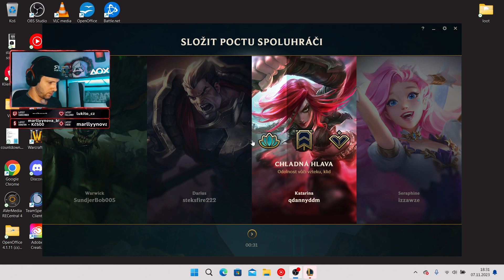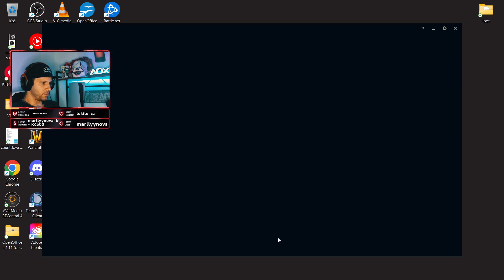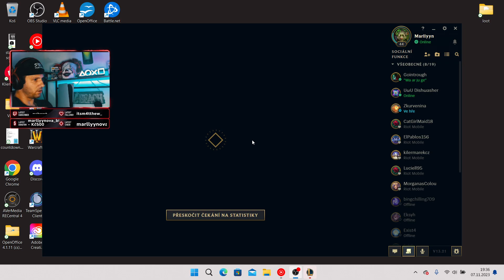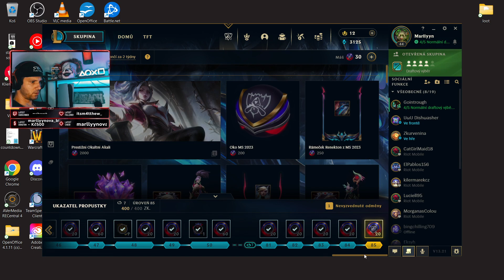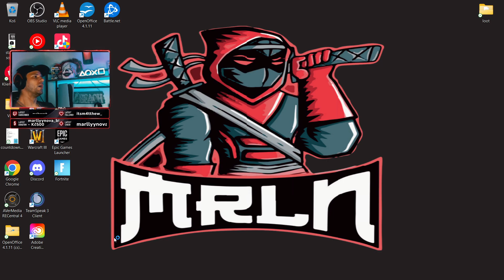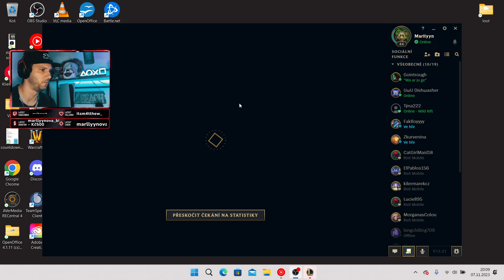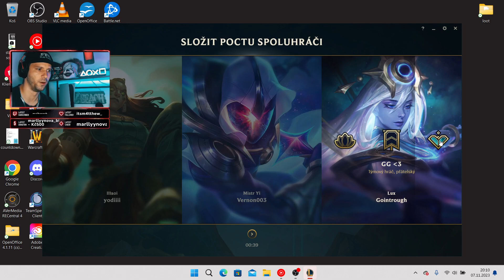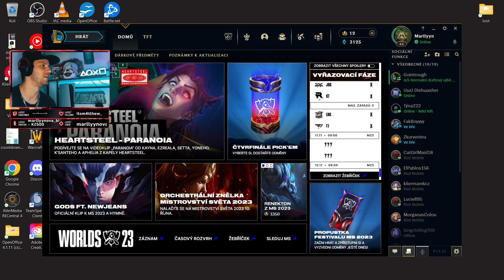League of Legends !soutez Marllyn LoLko jedem pecky :-) super hra s random lidma